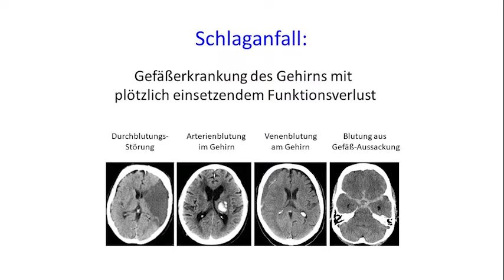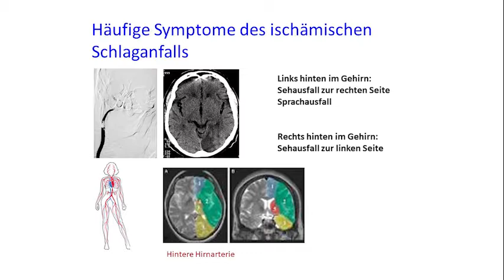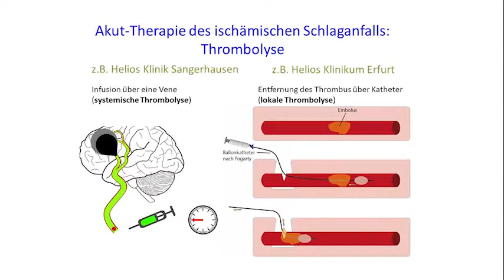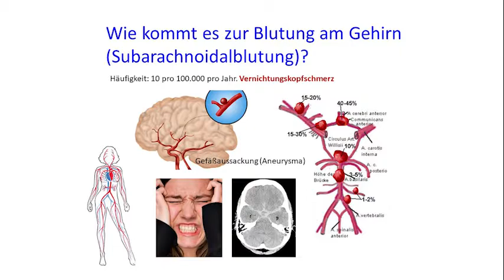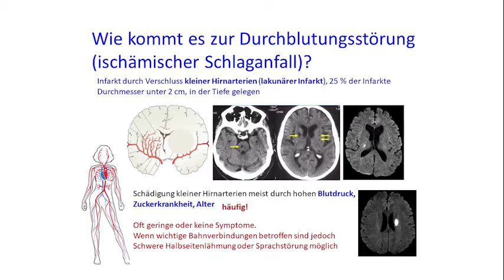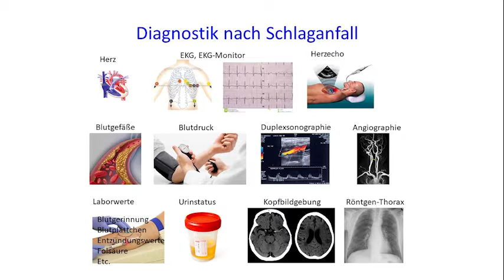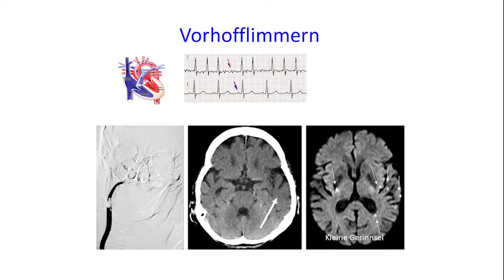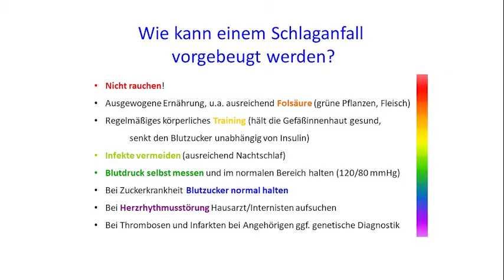Schlaganfall - Patientenakademie digital - Teil 3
Statistiken zeigen: 270.000 Menschen in Deutschland erleiden pro Jahr einen Schlaganfall. Weltweit stirbt alle sechs Sekunden ein Mensch am sogenannten Hirninfarkt. Doch wie kommt es eigentlich zum Schlaganfall? Welche Ursachen liegen zugrunde und welche Arten von Schlaganfällen gibt es? Diesen und noch vielen weiteren Fragen geht apl. Prof. Dr. med. Malte Kornhuber, Chefarzt der Neurologie an der Helios Klinik Sangerhausen, im 3. Teil der Patientenakademie digital nach.